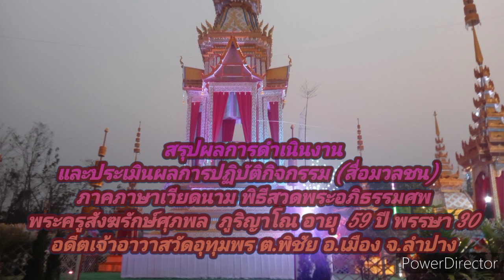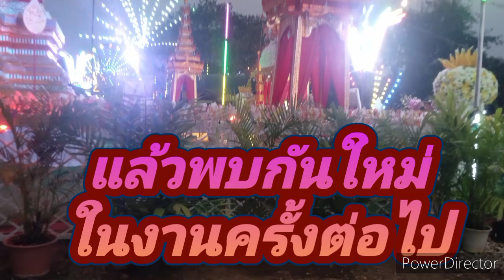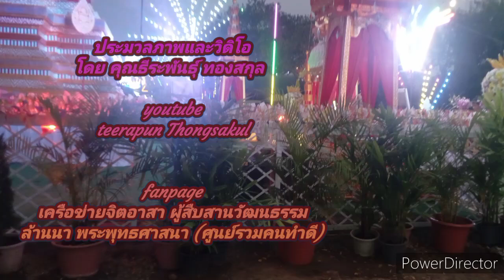สรุปผลการดำเนินงานพิธีสวดพระอภิธรรมศพพระครูสังฆรักษ์วัดอุทุมพร 140367ภาคภาษาเวียดนาม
เมื่อวันที่  14  มีนาคม  2567 พิธีบำเพ็ญกุศล พิธีสวดพระอภิธรรมศพพระครูสังฆรักษ์ศุภพล  ภูริญฯาโณ  อายุ  59  ปี พรรษา  30  อดีตเจ้าอาวาสวัดอุทุมพระ  ต.พิชัย  อ.เมือง  จ.ลำปาง  ณ  เมราาุชั่วคราววัดร้างอุทุมพร  ต.พิชัย  อ.เมือง  จ.ลำปาง

blogger

ok